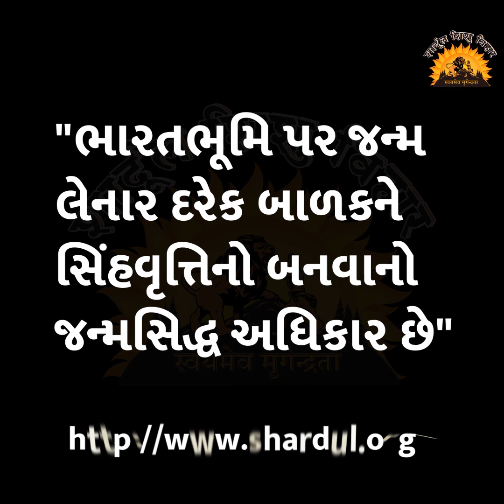પ્રેરક વાર્તા - 71 : ગુરુનિષ્ઠા